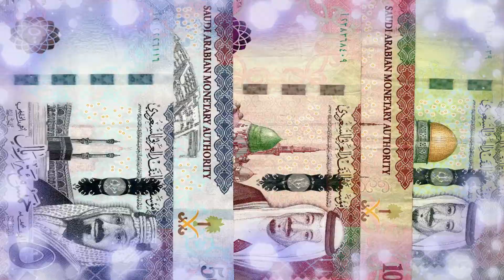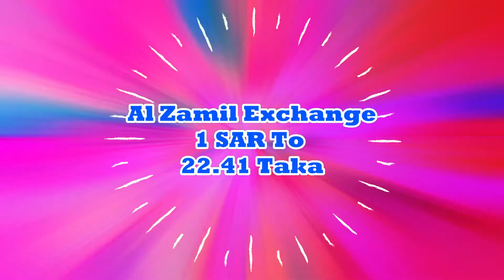Today Saudi Riyal Exchange Rate For BDT Bangla Taka আজকের সৌদি আরবের রিয়াল এর রেট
Telemoney Bank
Saudi Riyal Exchange Rate Today
Bangladeshi Taka